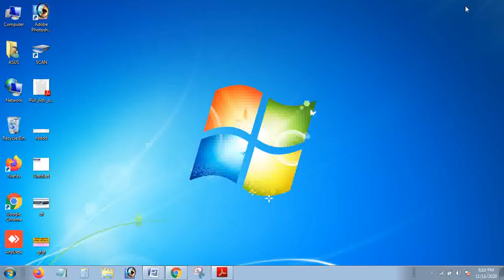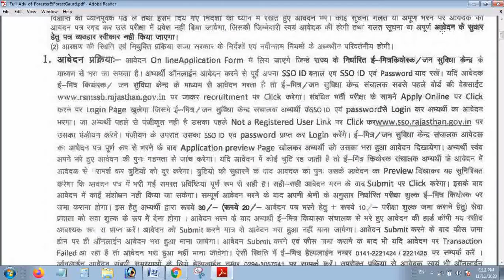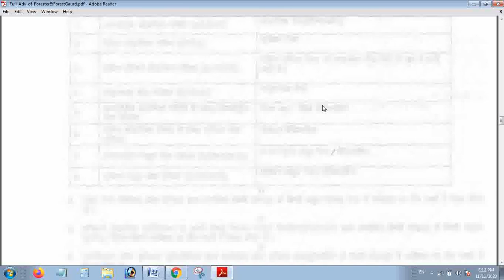वनपाल वनरक्षक भर्ती 2020 rajasthan forest guard recruitment 2020 | राजस्थान फॉरेस्ट गार्ड भर्ती 2020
about video
राजस्थान फॉरेस्ट गार्ड भर्ती 2020